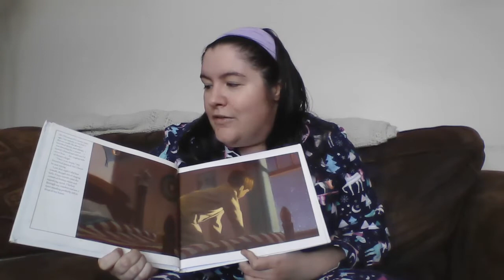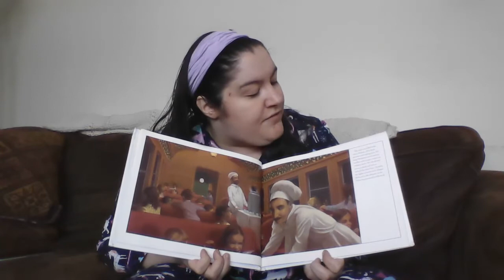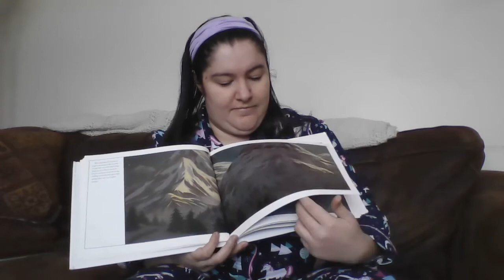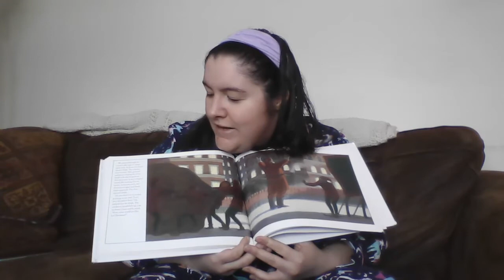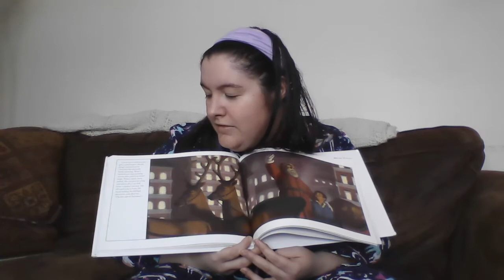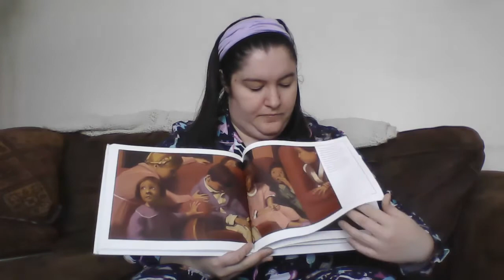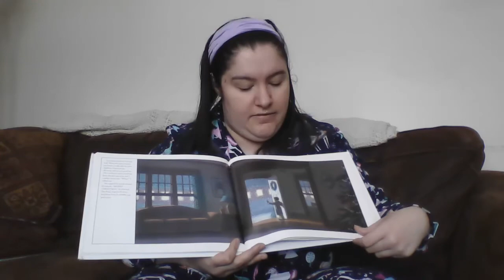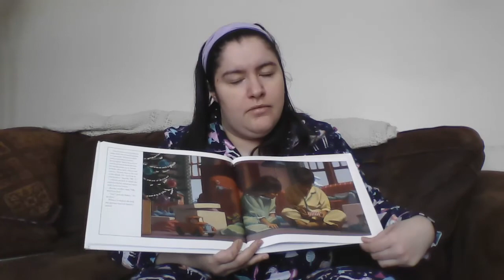The Polar Express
A reading of The Polar Express for my students.  I do not make any money from this video, nor do I own the rights to the material itself (the author is Chris Van Allsburg).  It was created for a week of lessons during virtual learning.